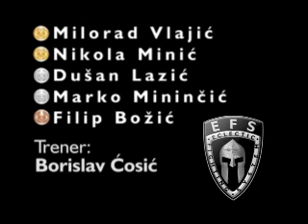Efs Team - Grappling prvenstvo Srbije 2010.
Na prvestvu Srbije u GRAPPLINGU EFS akademija je osvojila 5 medalja u sledecim kategorijama:
-do 70 kg
1. mesto(zlato) Milorad Vlajic
2. mesto(srebro) Dusan Lazic
-do 75 kg
1. mesto(zlato) Nikola Minic
3. mesto(bronza) Filip Bozic
-do 90 kg
2. mesto(srebro) Marko Minincic